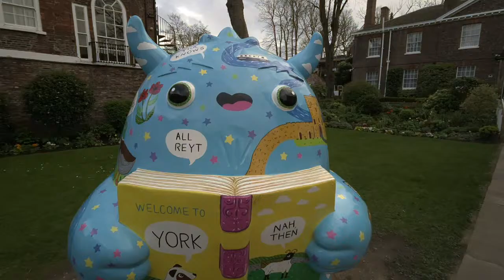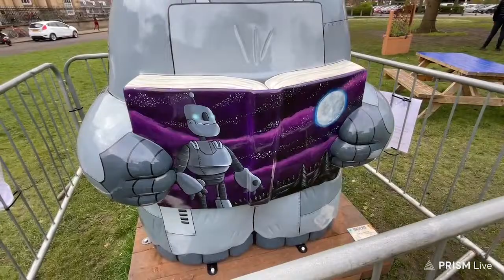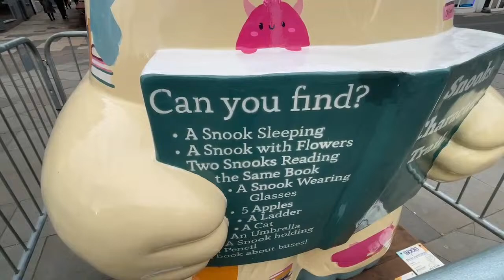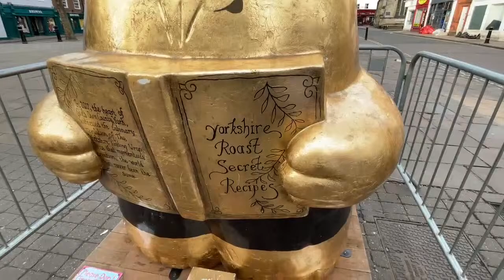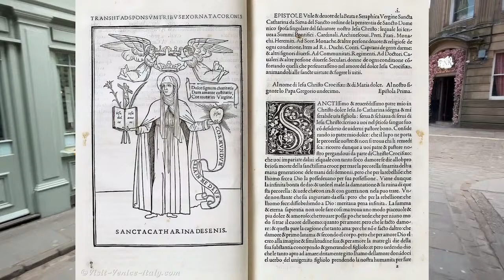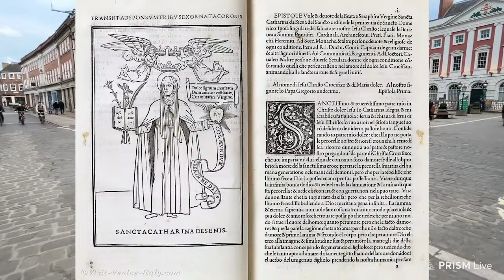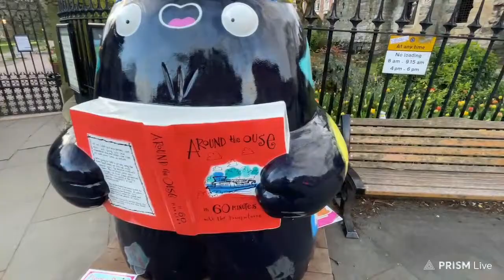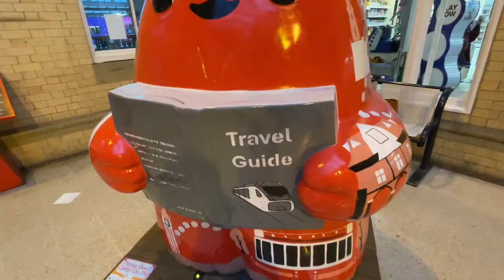The Quest for Snooks: A Bookish Adventure in York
Join me for a fun walk around beautiful York as we hunt down the Snooks. Each with its own identity and style - which will be your favourite?